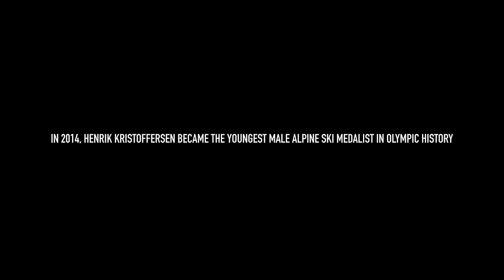Alpine Ski Racer Henrik Kristoffersen in France | In the Details - Prizm Snow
Olympic medalist. Thirteen World Cup victories and counting. And a record shared with the great Alberto Tomba. Despite being in his young 20s, Norwegian alpine ski racer Henrik Kristoffersen has already developed an impressive resume. That level of success doesn’t come by mistake. Competing in ski racing disciplines that rely on face-paced, technical skiing, he’s built a career focusing on infinitesimal details. Kristoffersen takes us into the training and mindset he’s adopted in hopes of achieving his ultimate goal: becoming one of the greatest ski racers the sport has ever seen.

Filmed & Edited by Stept Studios